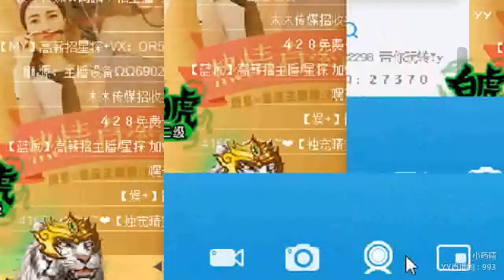YY LIVE 燃舞蹈 药药 -《燃舞蹈》（Artists・Sing・Music・Dance・Instrument・Talent Shows・DJ・KPOP・Remix・LIVE)